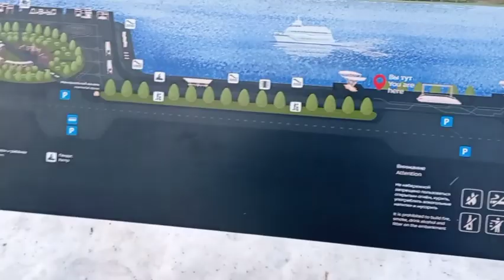Дивногорск, мартовская прогулка по набережной им. В. И. Ленина